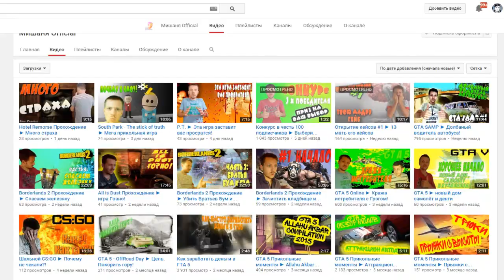ШРЕК - ЭТО ЛЮБОВЬ... ШРЕК - ЭТО ЖИЗНЬ... (Swamp Sim)